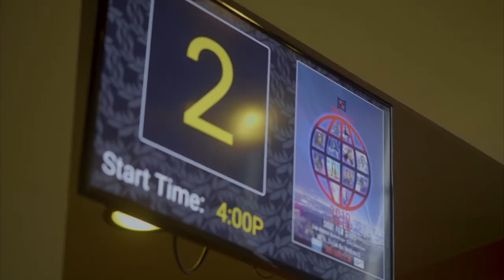ALEX ELLSWORTH INTERVIEW FILM COMPOSER FOR MATURING YOUTH FROM RNF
Film composer Alex Ellsworth talks with us on the red carpet about his theaterical release of his film 'Maturing Youth' from RNF.